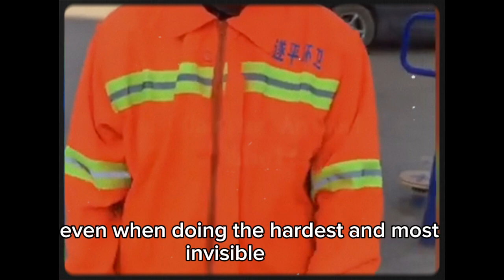The sanitation worker took the puppy out of the trash can and asked me to save it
Pet Teeth Cleaning Wipes for Dogs & Cats
Interactive Dog Toys Dog Ball
Cat Brush Dog Brush for Shedding Grooming
Veterinary Formula Clinical Care Ear Therapy